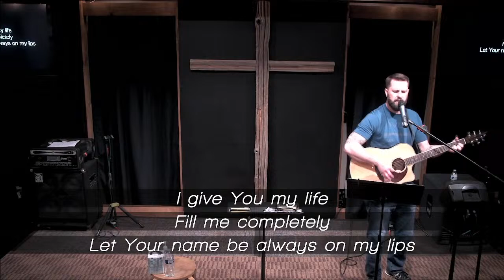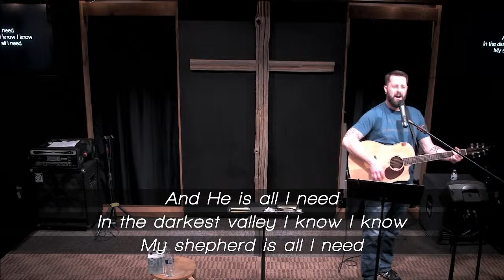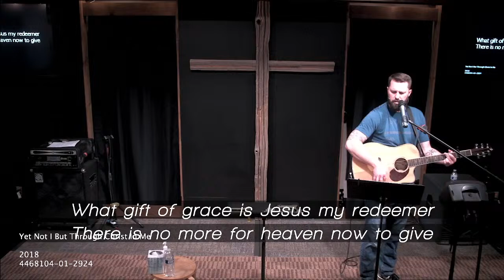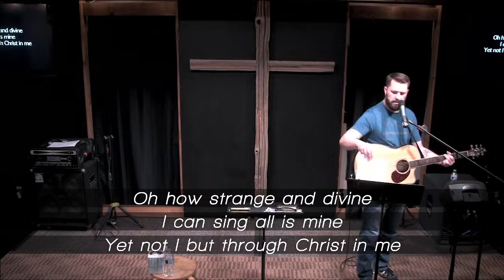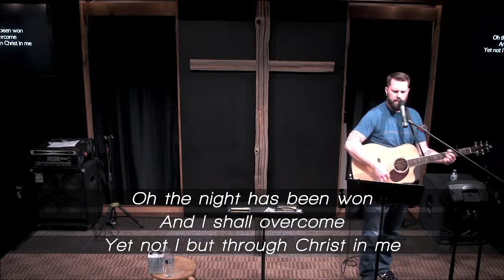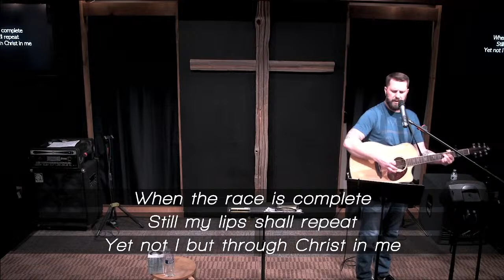Wednesday Night Service 24/04/03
Join us as we continue our Bible overview. We will pick up where we left off in Exodus 12.